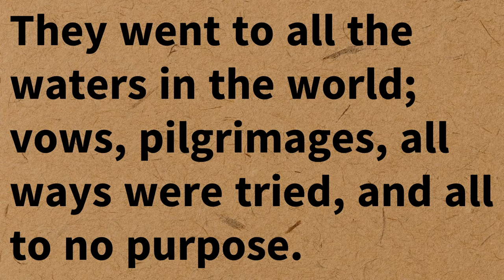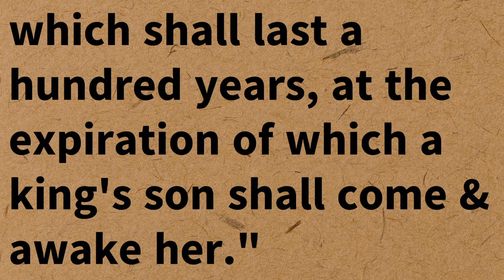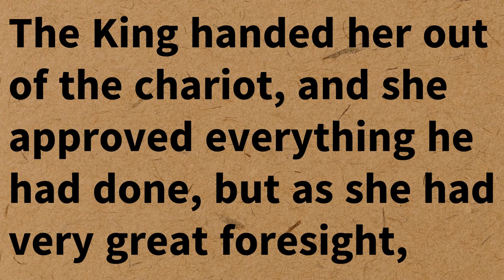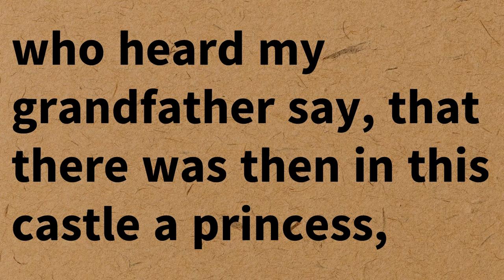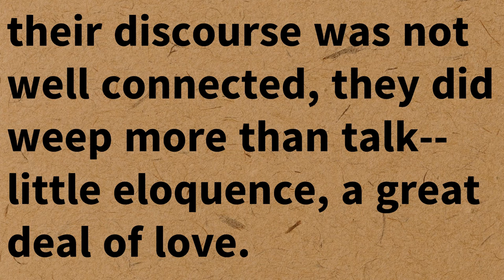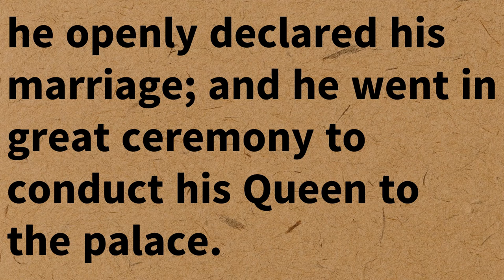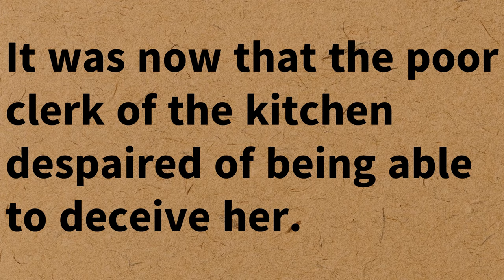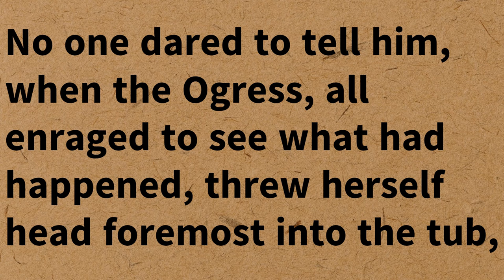Learn English through Story - Level 1 || Graded Reader || English Podcast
Learn English through Story - Level 1 || Graded Reader || English Podcast - Magic of True Love